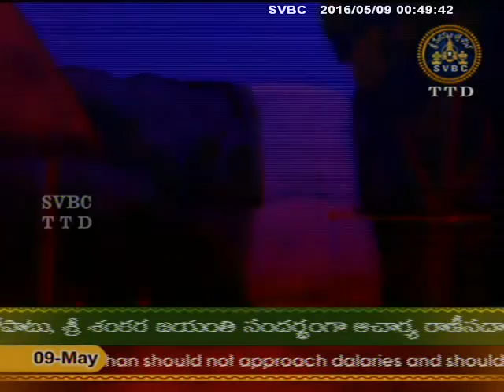SVBC TTD-Pouranikapadyanatakam Ep 131 08-05-16